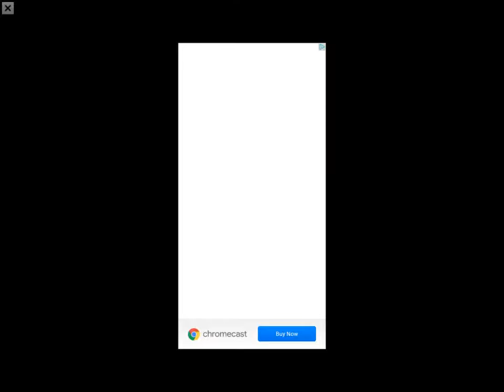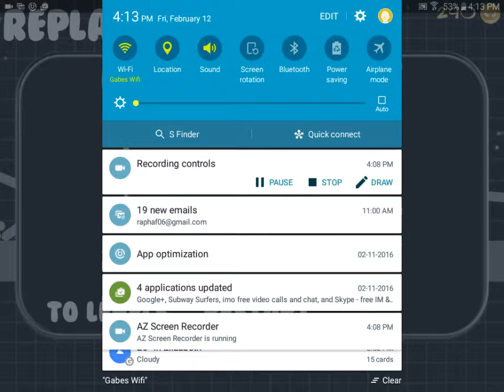Lost my ankles